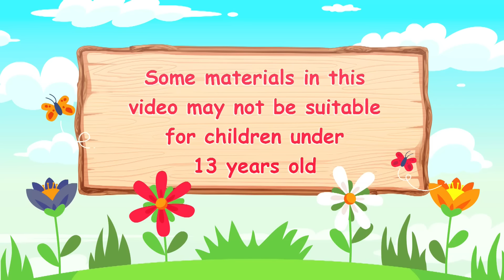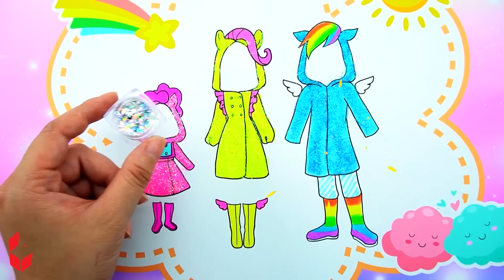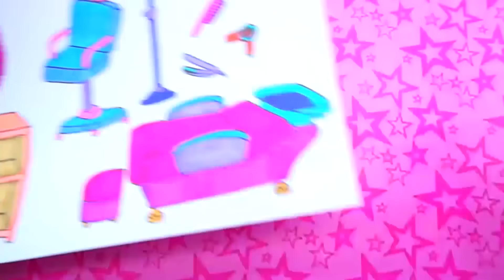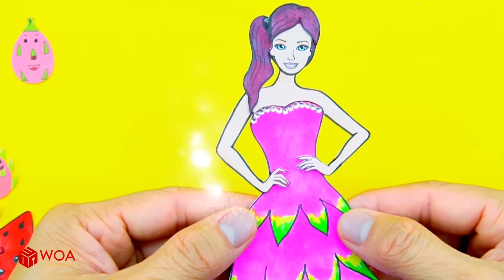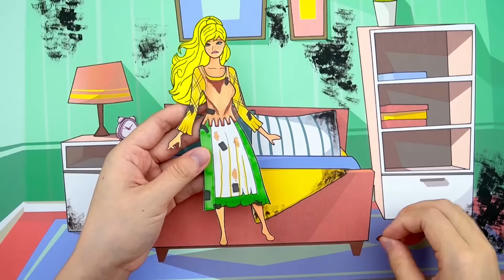Học Làm Búp Bê Giấy - Mẹ Bầu Rapunzel vs Wednesday Trang Trí Nhà & Váy Cầu Vồng - Câu Chuyện Barbie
Giới thiệu về Kênh Dolls Beauty Vietnam:
► Giới thiệu về chúng tôi